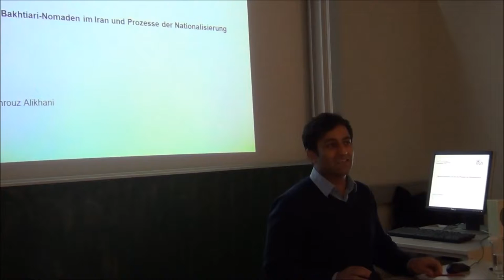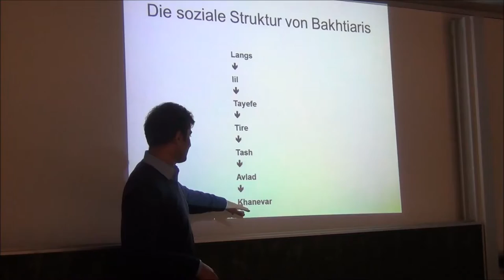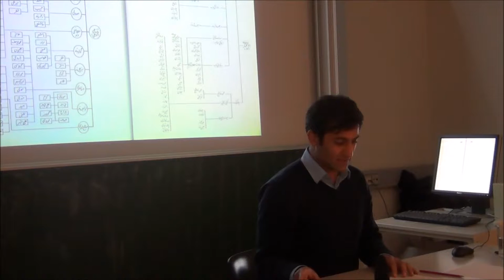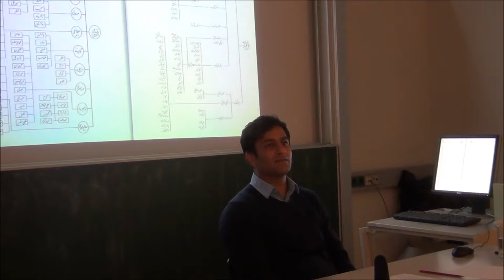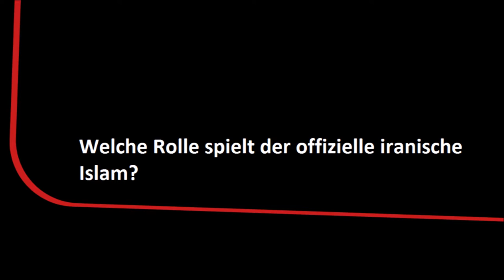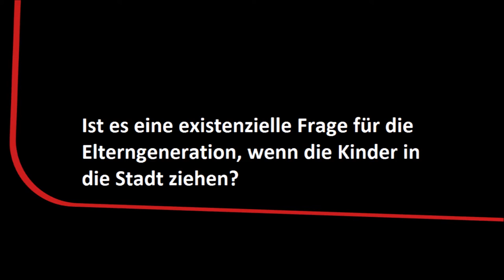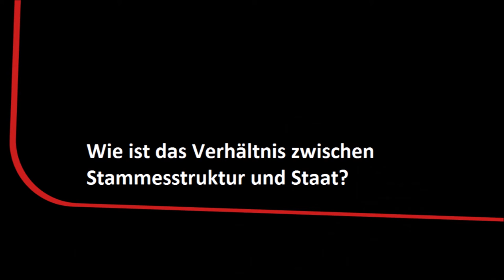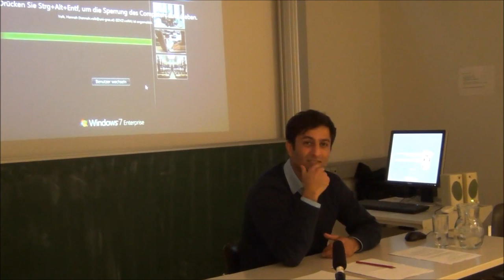Behrouz Alikhani - Bakhtiari-Nomaden im Iran und Prozesse der Nationalisierung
Die iranische Gesellschaft ist insbesondere in den letzten 80 Jahren von rasanten Nationalisierungsprozessen betroffen. In diesem soziologisch gesehen kurzen Zeitraum hat sich diese Gesellschaft zunehmend zu einer urbanisierten Gesellschaft entwickelt. In diesem Vortrag versucht Behrouz Alikhani zu zeigen, wie die Mitglieder einer der bevölkerungsreichsten Nomadenstämme im Südwesten des Landes mit diesen Entwicklungen umgehen.

Sociology Video Podcasts